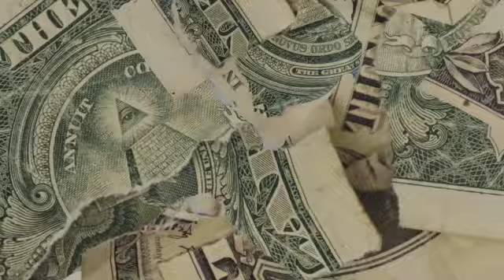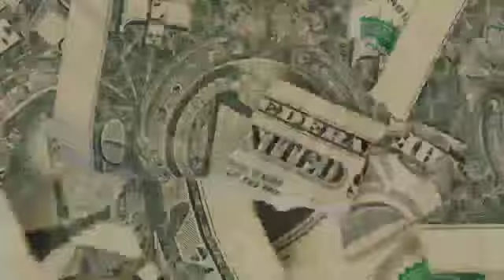🔥FREE🔥 YN Jay x Flint Type Beat 2021 - "Dapper Dan"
*MUST CREDIT: (prod. 4BIDDEN FRUIT)

EDIT BY : @fyebwoy (INSTAGRAM)